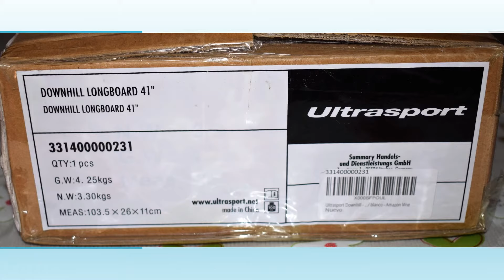Ultrasport Carving Monopatín Longboard para la Ciudad y Parque, rodamientos ABEC-7, Unisex Adulto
El longboard Downhill cuenta con una tabla flex para el máximo rendimiento y cuenta con una capa antideslizante para una mayor seguridad al patinar.
Un longboard completo para principiantes y avanzados, adecuado para el downhill, el carving, el cruising, la ciudad y el parque, así como para fantásticos trucos con el monopatín.
El excelente acabado del longboard Downhill, con materiales selectos, admite usuarios con un peso de hasta 100 kg.
El longboard Downhill es una tabla completa ideal para chicas, chicos, niños mayores de 7 años, jóvenes, adultos y principiantes.
Tamaño del speedboard: aprox. 103 cm de longitud, peso aprox. 3 kg, ancho de ejes aprox. 25,5 cm, ancho del hanger aprox. 17,5 cm, Ø ruedas aprox. 6 mm, ancho de rodamiento aprox. 5 mm (ABEC 5).
Moito67-Ray